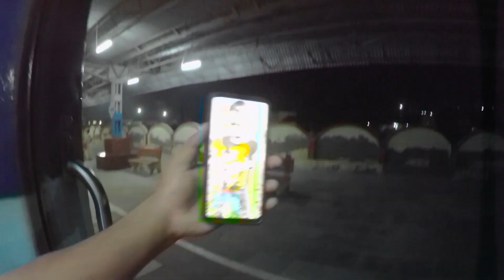Railway को ऐसा नहीं करना चाहिए | Seemanchal Express Train Journey Jogbani to Anand Vihar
Seemanchal Express Full Journey From Jogbani to Anand Vihar Tarminal

NOT: यह विडिओ अपलोड के दिन से चार महीने पहले शूट की गई है। Technical कारण से अपलोड करने में देरी हुई है ।